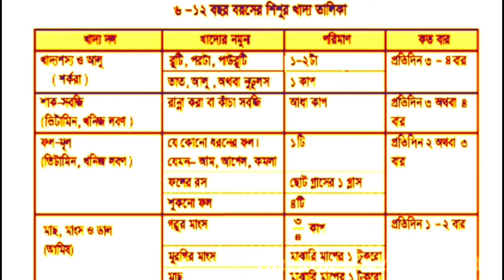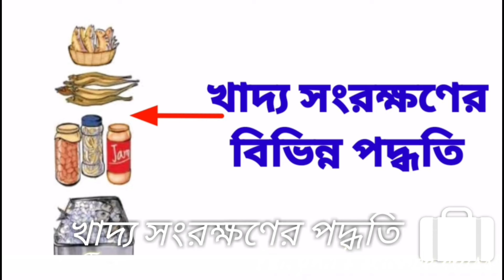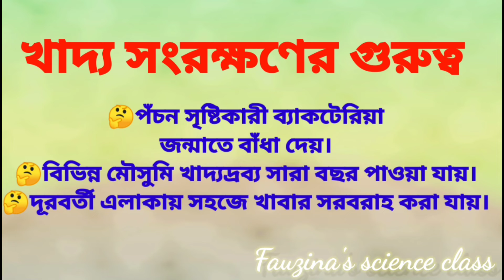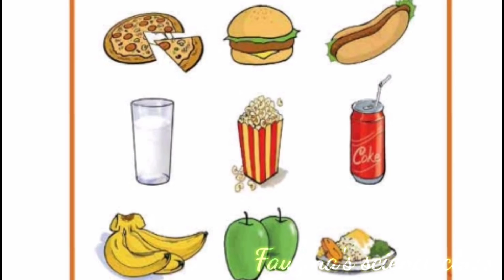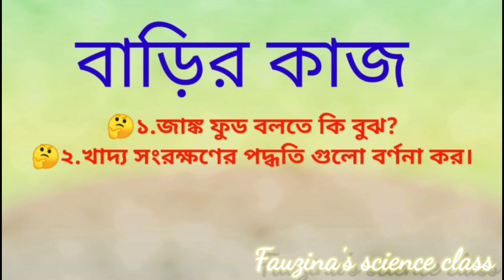PEC exam, Class-5, science# Chapter-6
সুস্থ জীবনের জন্য খাদ্য অধ্যায়ে সুষম খাদ্য, খাদ্যের দল, খাদ্য সংরক্ষণের পদ্ধতি, জাঙ্ক ফুড, এর ক্ষতিকর দিক, খাদ্যে মেশানো রাসায়নিক পদার্থের ক্ষতি কর দিক নিয়ে আলোচনা করা হয়েছে।